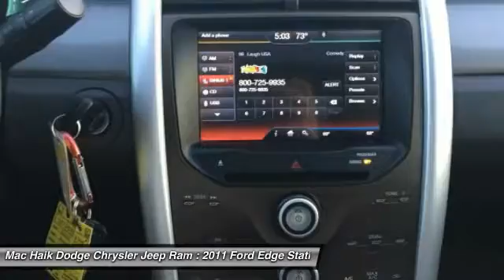2011 Ford Edge Temple TX 529138A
2011 Ford Edge SEL - $11759

5255 I H 35 South

Pick up this BLACK 2011 Ford Edge, available today at Mac Haik Dodge Chrysler Jeep Ram. This could be the one you've been searching for.